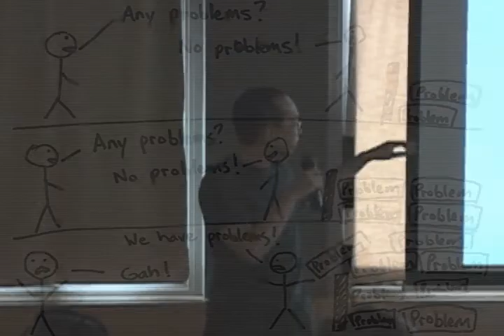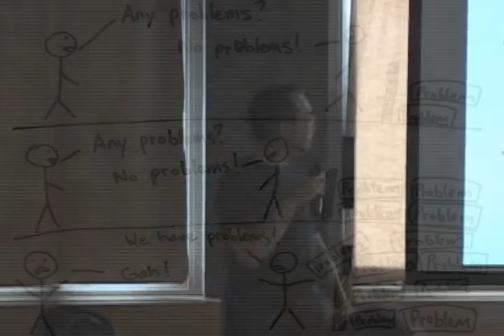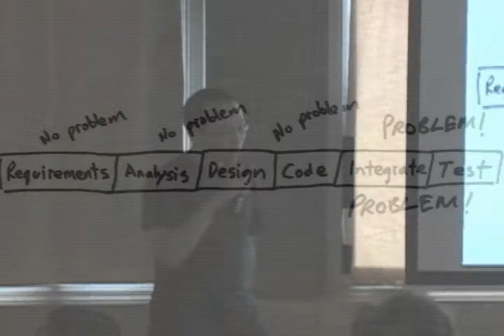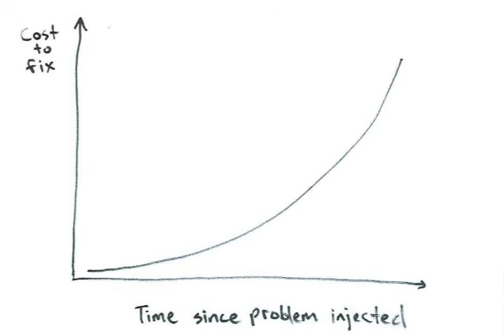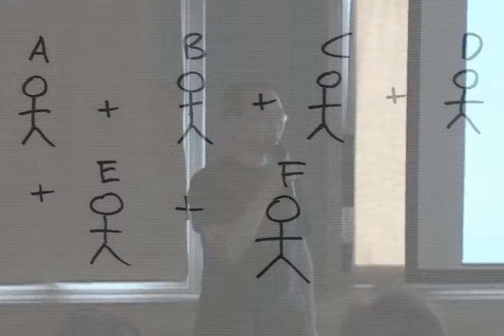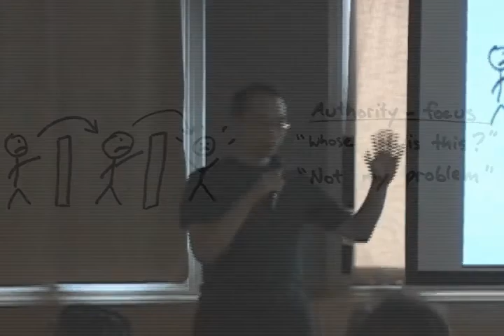Jason Yip - Lean programming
Jason Yip's Ignite Sydney presentation